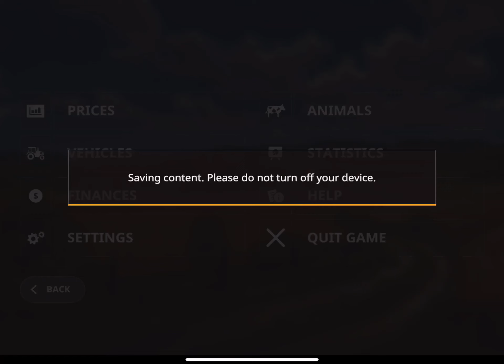Farming Simulator 20 #210 Good Price Wool?!